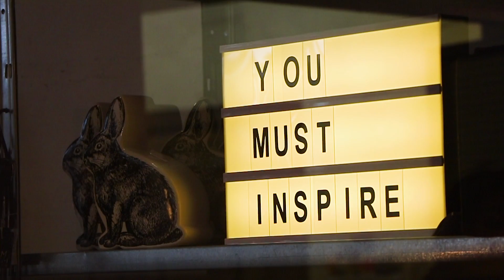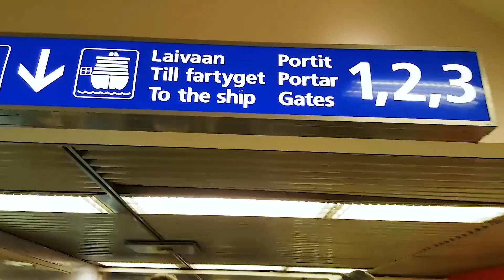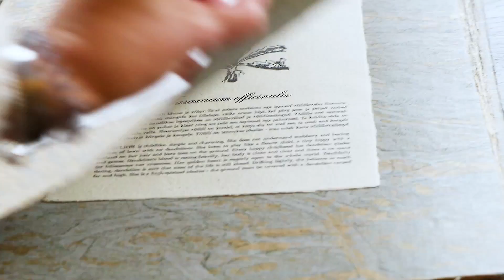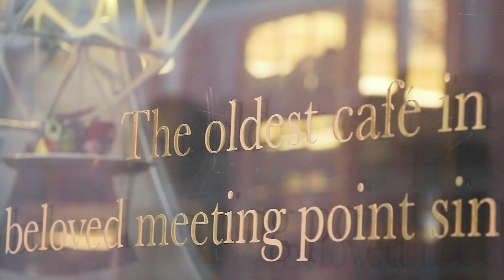VLOG TALLIN • ¡Nos nieva! ⛄ | Inés Alcolea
LIKE si te han entrado ganas de viajar! 🚀
¿Os apetece viajar a Tallin? ¿Tenéis algún viaje a la vista? ⬇⬇⬇⬇⬇ Dejádme lo en comentrarios!
Yo os enseño los días que pasé en la preciosa ciudad de Tallin 😊 Seguro que muchos no la conocéis! Así que os invito a compartir conmigo este viaje! Espero que os guste 💖
Un beso gigante!